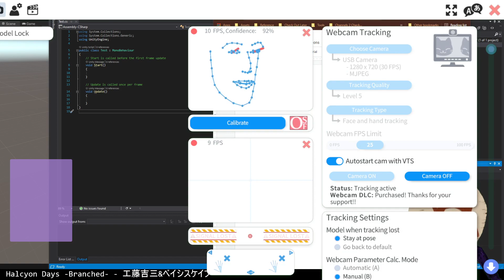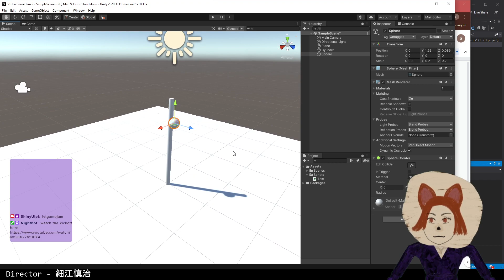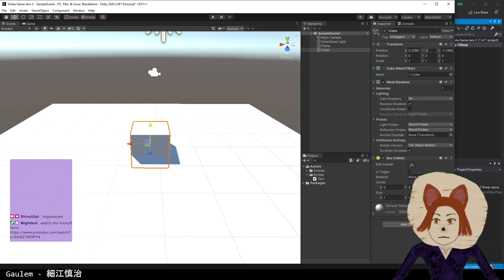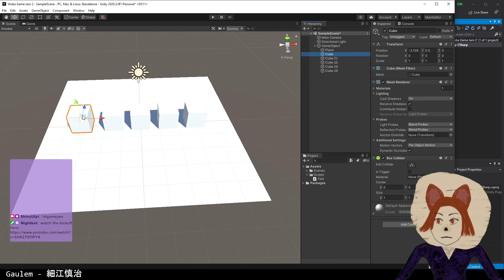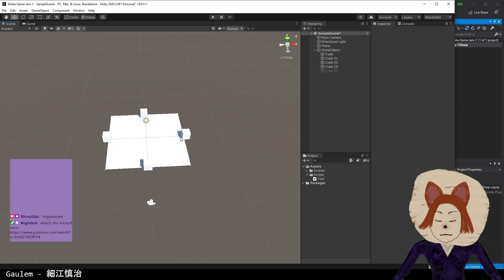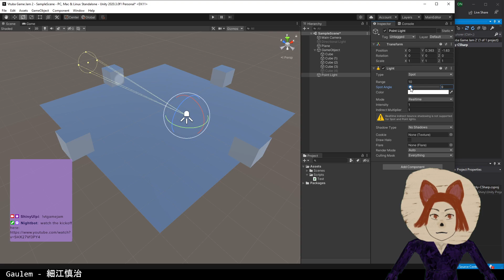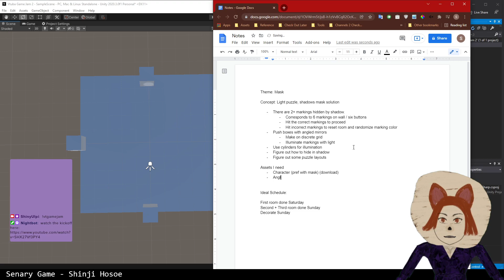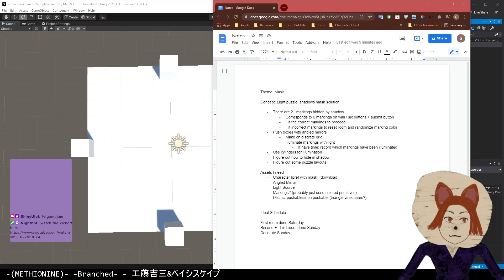2nd Annual Vtuber Game Jam! rn we be brainstorming